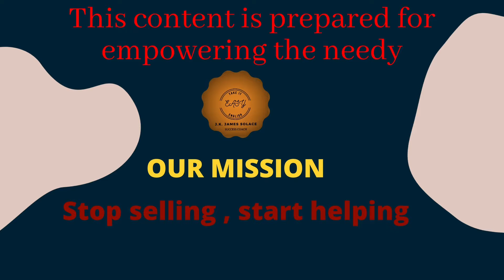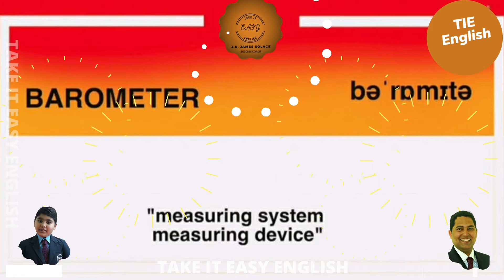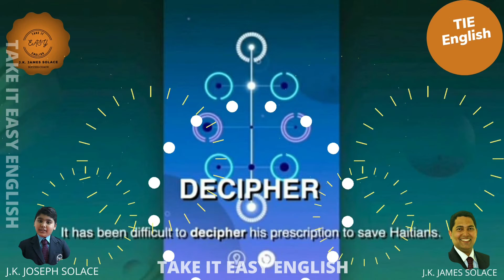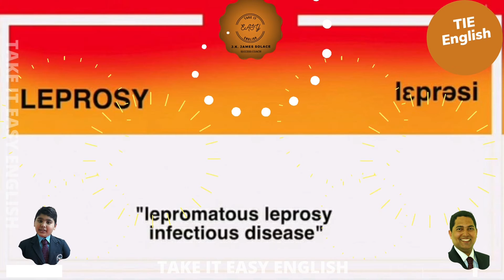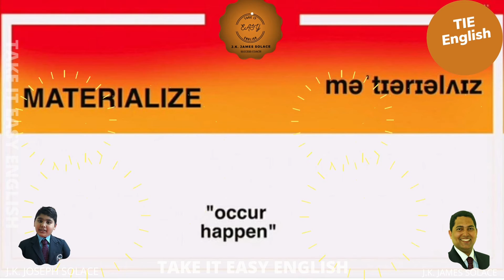How to Speak English fluent and understand natives (Part 11) | TIE English|Pronunciation correction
World's simplest English learning method|TIE English by James Solace JK